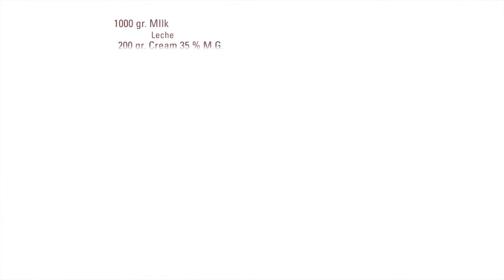Vainilla Ice Cream · Procrema 100 Cold · Texturizers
Ingredientes / Ingredients
1000 gr. MIlk
    Leche
200   gr. Cream 35 % M.G.
   Nata 35 % MG
150   gr. Sugar
   Azúcar
 50     gr. Dextrose
   Dextrosa
100   gr. ProCrema 100 cold
  ProCrema 100 frío
   25  gr. Glycerin
  Glicerina
    25  gr. Vanilla paste
  Pasta de vainilla
250 gr. Coca  butter melted
 Mantega de cacao fundida /
250 gr. Dark chocolate
 Cobertura de chocolate 70%
(C.S.)  Caramelized almond
Granillo de almendra caramelizada